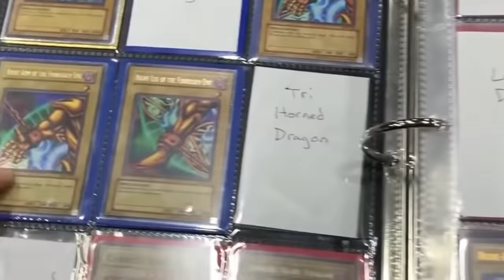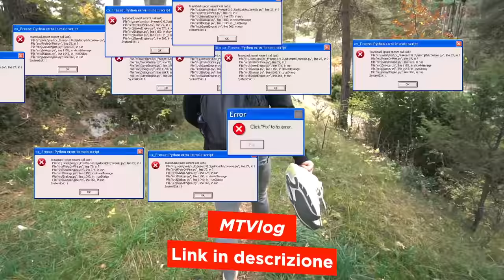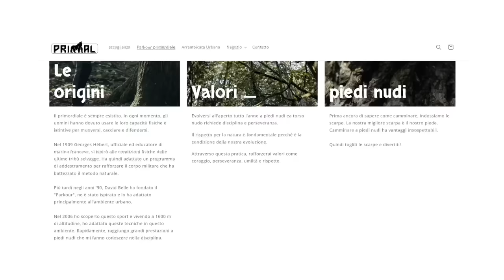Sopravvivo 24h con l'Uomo Scimmia!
Ho vissuto 24h insieme all'uomo Scimmia! @LeoUrban

Il mio Secondo Canale🦁👉🏻@marcotomasin00